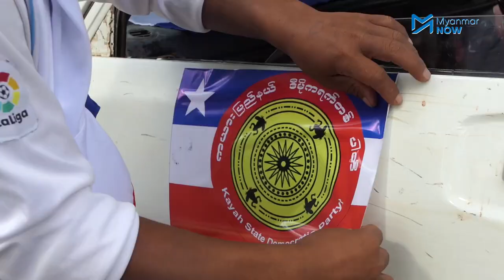တိုင်းရင်းသားနှစ်ပါတီပေါင်းပြီး ကယားမှာမဲဆွယ်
ကယားပြည်နယ် လွိုင်ကော်မြို့၌ အောက်တိုဘာလ ၅ ရက်နေ့တွင် ကယားပြည်နယ်ဒီမိုကရက်တစ်ပါတီ KySDP နှင့် ကယန်းအမျိုးသားပါတီ KNPတို့ပူးပေါင်းပြီး လူအင်အား ၂ သောင်းခန့် ကား၊ဆိုင်ကယ်များဖြင့် စီတန်းလှည့်လည်ကာ မဲဆွယ်မှုများပြုလုပ်ခဲ့သည်။

၎င်းတို့အနေဖြင့် ပြည်ထောင်စုလွှတ်တော်ကို အဓိကမထားဘဲ ပြည်နယ်လွှတ်တော်ကို လွှမ်းမိုးနိုင်ရန် အဓိကထားယှဉ်ပြိုင်သွားမည်ဟု ကယန်းအမျိုးသားပါတီက ဆိုပါသည်။